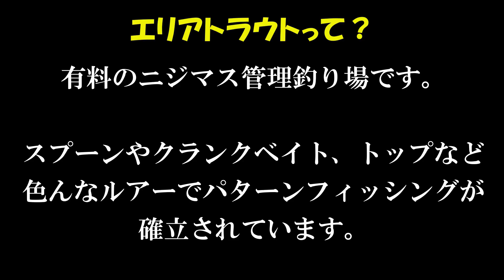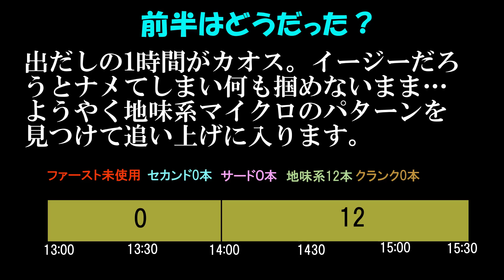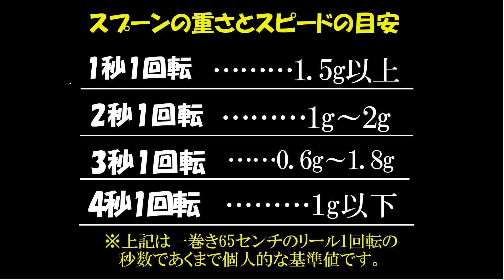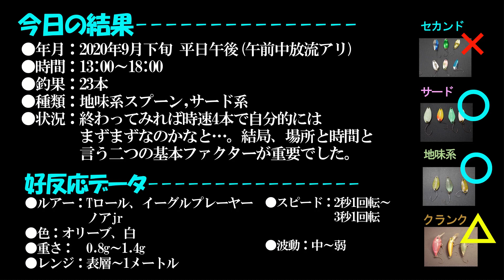【エリアトラウト】後編～アルクスポンド宇都宮～2020年9月下旬・平日午後【管理釣り場】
サムネはヴァルケインの代表、菊池さんと一緒に。
エリアトラウトメーカーのヴァルケインが経営しているアルクスポンド宇都宮の後編。
たまにこちらにいらしているようでお会い出来て運が良かったです。

2020年9月下旬平日午後後編。午前中に放流があったそうです。

出だしの一時間が掴み切れず。その後マイクロスプーンのパターンを見つけて何とか釣っていきます。バタバタと3～4本釣れると沈黙、の様な感じで放流残存の群れが来た時一気に釣らなければなりません。

水はスティン～マッデイ。
水温は場所により18～21度。
13時～18時の5時間挑戦してみました。
後編は15：30～18：00までの2時間半です。

※この動画は「釣れるルアーの紹介」ではなく一日の釣りの流れ…
こういう理由でこのルアーにローテしてみた、
という趣旨で主に色とスピードに重点を置いています。
あくまで個人的な観点になりますのでご了承ください。

ロッド:自作マグナムクラフトLGLX5915
リール:ダイワ18イグジストFC LT2000S-P
ライン:フロロ1.5LB

ロッド:自作マグナムクラフトAJX5917
リール:ダイワ15ルビアス2000
ライン:PE03 4LB
リーダー:フロロ4LB

●撮影機材
カメラ:パナソニックDMC-G8
外部マイク:タスカムTM-2X
アクションカメラ:APEMAN A100S

♪friend of …
♪無題
♪赤花夕化粧